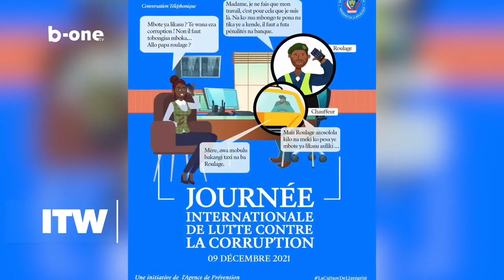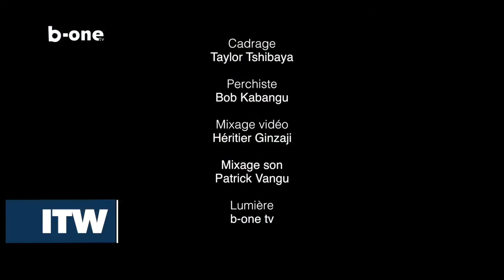15.01. Émission | "ITW" sur B-one télévision - L'intégralité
15.01. Émission | "ITW"

La Stratégie Nationale de Lutte contre la Corruption, les innovations technologiques mis en place par  l'APLC en terme de dénonciation et de mécanismes d'alerte, les résultats de l'Agence et son bilan, la Coopération Internationale pour assainir le climat des affaires, la Prévention au travers de campagnes de sensibilisation  étendue à l'intérieur du pays, les attributions de l'Agence de Prévention et de Lutte contre la Corruption.
Thierry Mbulamoko, Coordonnateur de l'APLC est l'invité  d'ITW sur B-one TV ce dimanche, 15 janvier à 21h35'